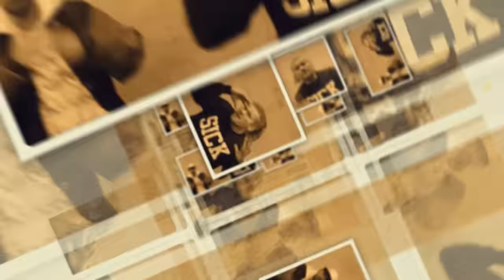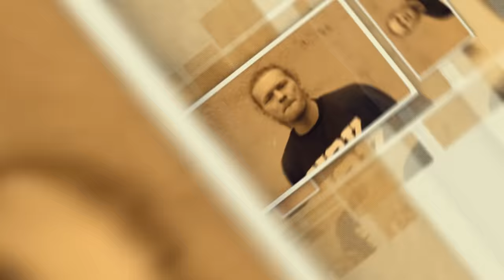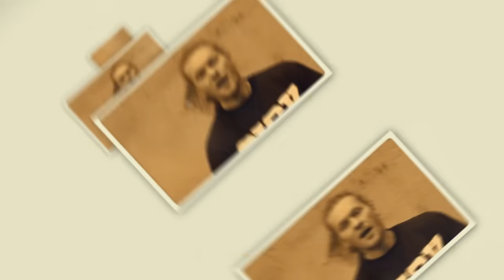Szpilersi - Rodzina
z albumu "Akaizm" 2016r
produkcja, rap - Decó
gramofony - Dj Sad Man
perkusja - Panda
kontrabas - Romek Ślazyk
produkcja video - Szpilersi